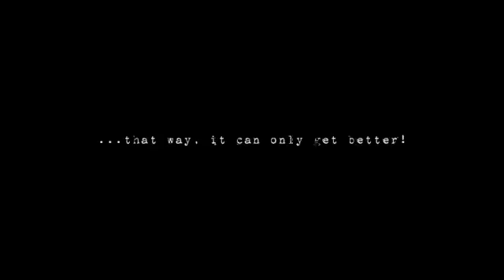Drum Tracking Dec 2012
Adam Stanley of the Mariana Hollow laying down some drum tracks for new material in early December 2012 at Guildford University, Surrey, UK. This is just the warm-up session/blooper reel - we swear he can actually play good!